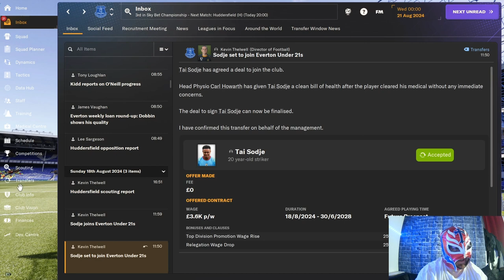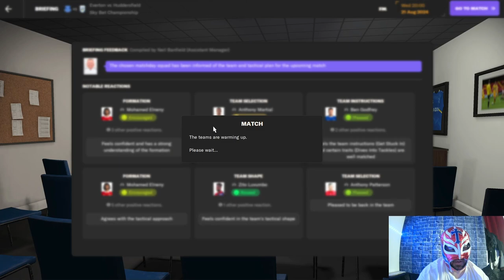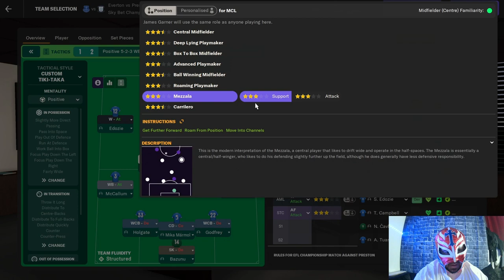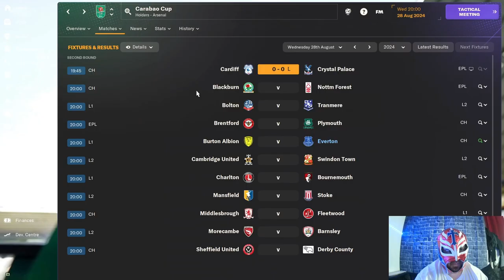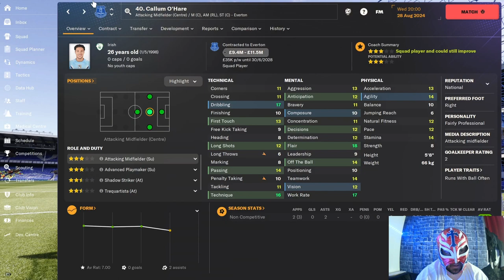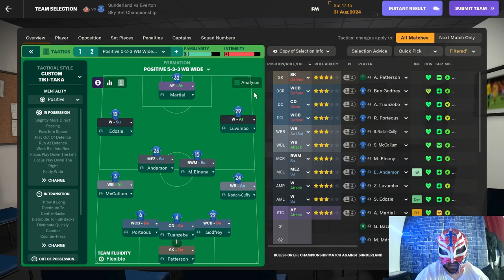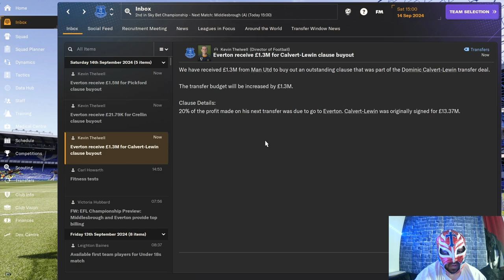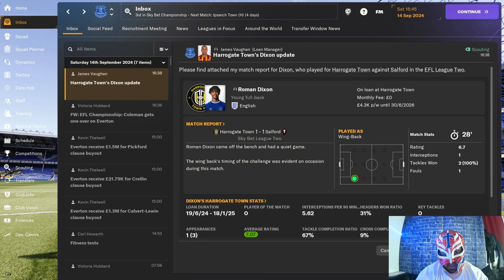Everton Tycoon Episode 6 Can We Keep Up The Momentum?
About LuchaFM

🚀 "Get ready to witness the rise of your managerial prowess, as we conquer leagues, clinch championships, and build dynasties. This is LuchaFM, where the virtual pitch meets the passionate heart of football. Let the games begin!" See if we can keep up the momentum for the title race.
Can Martial stay injury free?